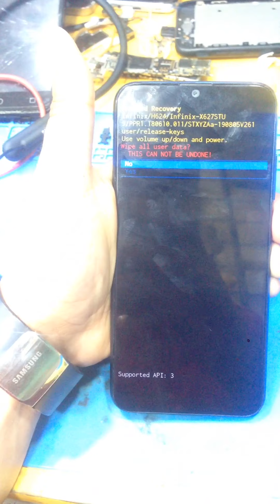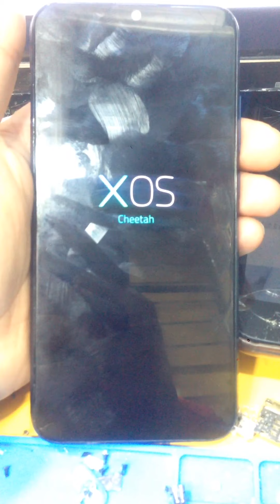Hard reset Infinix smart 3 plus